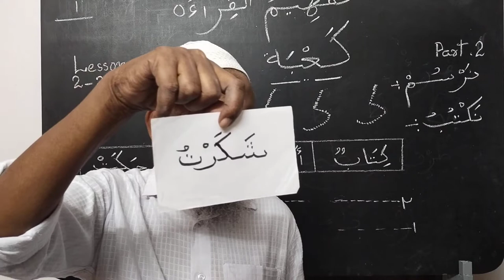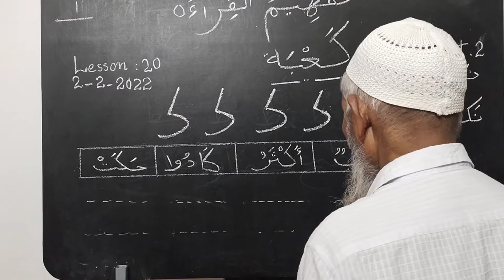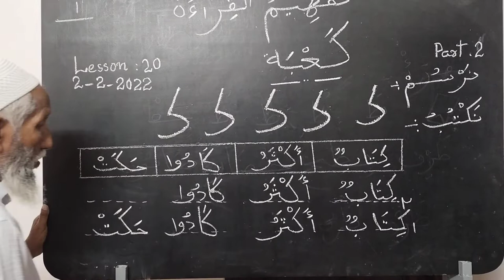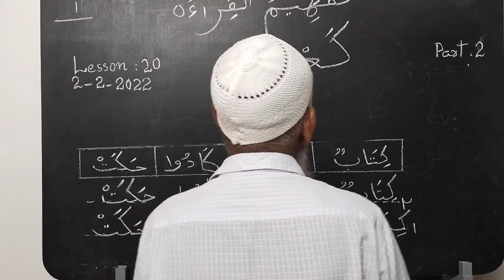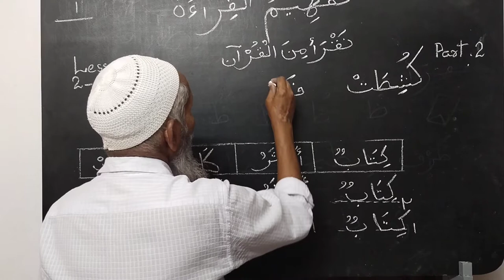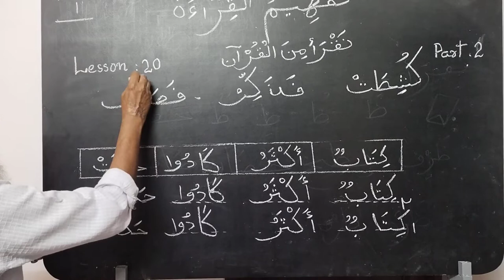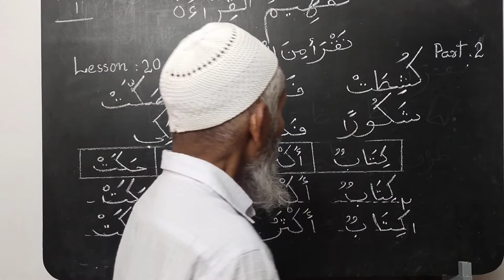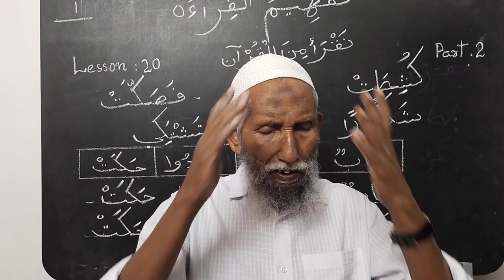Class 1 | Thafheemul Quira'a 3/2/2022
Class  1  |  Thafheemul Quira'a                   3/2/2021